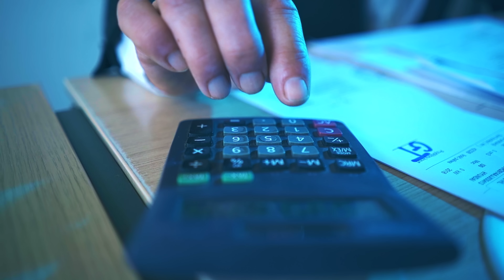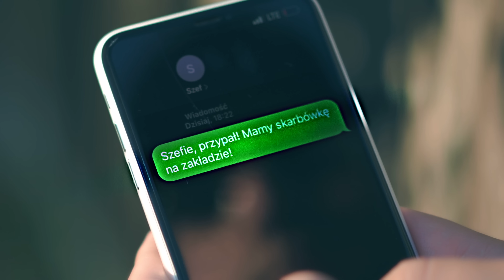BIENIU - Tarapaty (Official Video)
Ustaw utwór Tarapaty zamiast sygnału oczekiwania na połączenie.
Wyślij OR3476 na numer 80833 (0 zł) Abonament miesięczny: Play – 2 zł Plus – 2,02 zł  T-Mobile – 4,99 zł Orange – 4 zł reg. halodzwonek.pl
Słowa: Paweł Lipski
Muzyka: Mariusz Bereziak

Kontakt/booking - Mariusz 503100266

Norbert Bieńkowski – dziennikarz, prezenter radiowy i telewizyjny. Pasjonat motoryzacji. Profesjonalny wędkarz i narciarz (w zależności od pory roku). Gospodarz codziennego programu porannego „Pierwsza Zmiana” w radiu VOX FM. Prowadzący programy telewizyjne w VOX Music TV. Współpracuje także z telewizją POLO TV, gdzie prowadzi takie programy jak „Imprezuj z nami”, „Norbert na weekend”. Muzycznie mogliście poznać go jako lidera formacji JOŁ. S

Słowa: Paweł Lipski
Muzyka: Mariusz „BEZIK” Bereziak
Realizacja audio: Mariusz „BEZIK” Bereziak / MUSICLOFT STUDIO
Specjalne podziękowania dla Auto Max ul. Połczyńska 115B za pomoc w realizacji klipu.